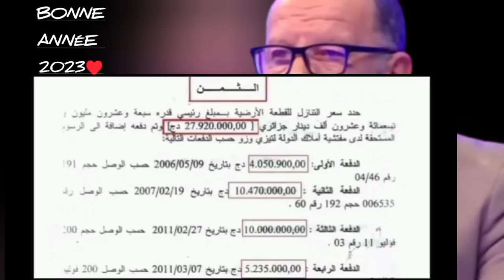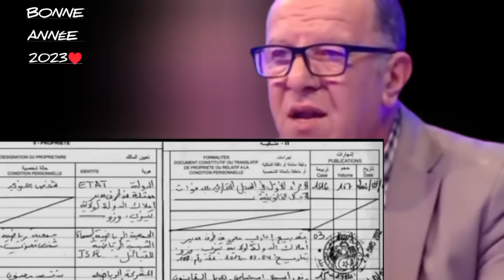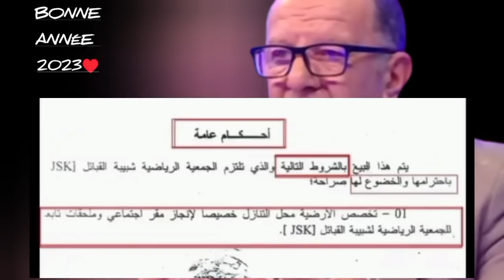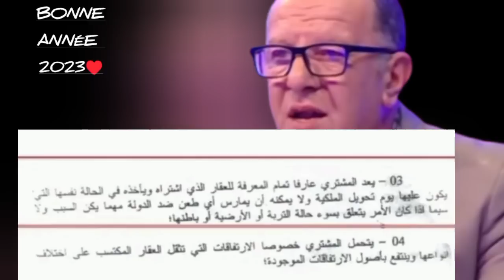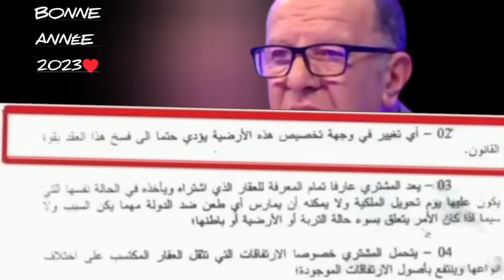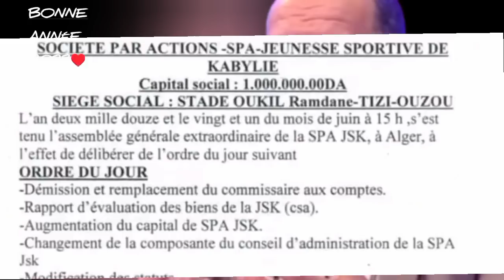jsk Le Csa Face A Des Affaires Judiciaires Sur Le Terrain De La Jskabylie 💚💛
le csa jsk face a des affaires lourds judiciaire sur l'affairede terrain de la jsk La nouvelle Direction de JSK avec Yazid Yarichene Le match JSK la coupe du CAF Le Problème Financière dans la jskabylie La nouvelle Direction de JSK Avec un problème Financier Le retour de Yarichene après ça démission de la JSkabylie